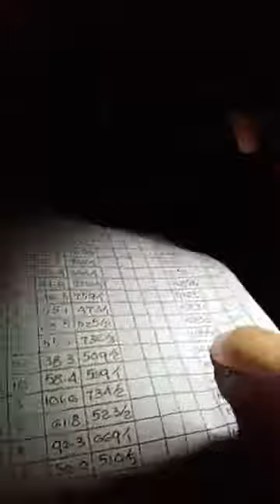Htoo Htoo Han(Australian Man) confronting powerful Mafia in Myanmar (Part 2)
For over 30 years, illegal lodging has been a thing in Myanmar. These native trees, over 100 years, has been sold to neighboring countries mainly  China. For the very first time an Australian, alone on his own, stopped a lodging truck to check whether or not it was legal. He later handed over the truck to the authorities concerned for further investigation.